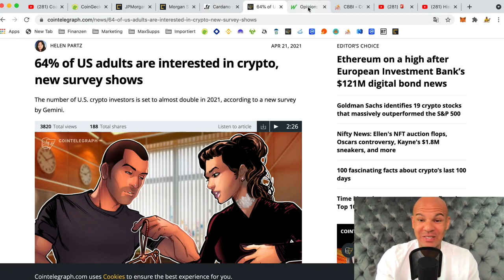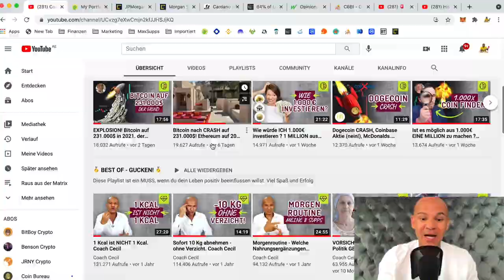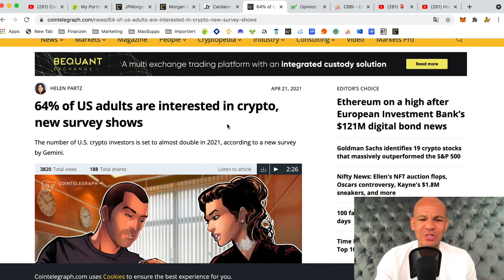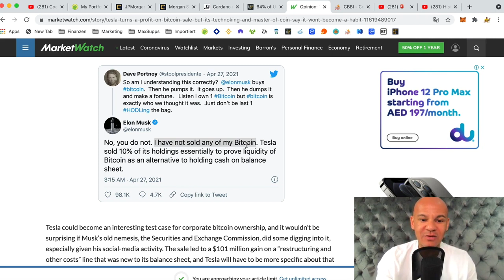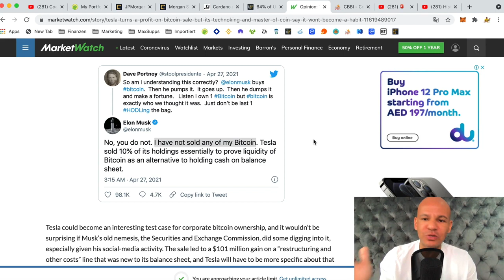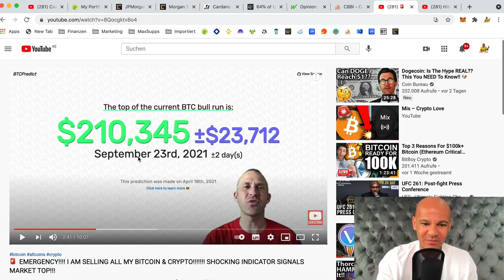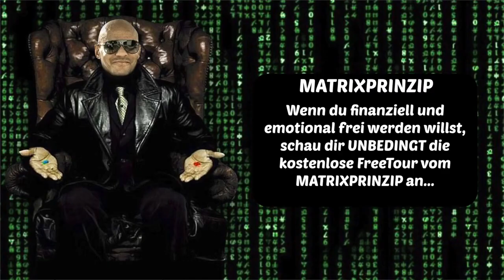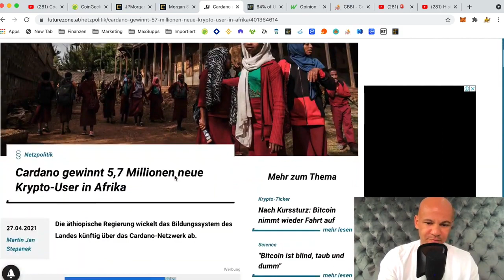Krasse News ! Bitcoin Preis in 17 Tagen bei xxx ! JP Morgen eingebrochen! [by Coach Cecil]